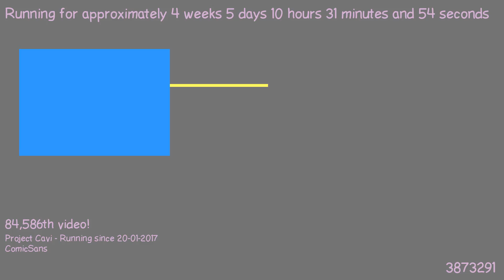1487838963 - Webdriver Cavi - O